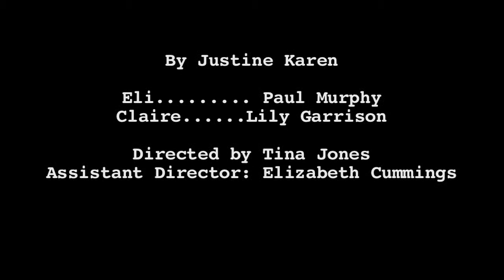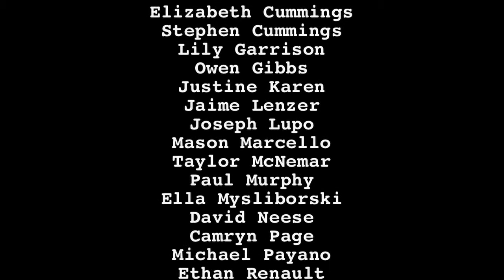YAWP Middle School 2014: 29 CHARLTON STREET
The Young Artists and Writer's Project (YAWP), Middle School Playwriting, 2014: 29 CHARLTON STREET, By JUSTINE KAREN, SHELTER ISLAND. CAST: Eli: Paul Murphy, Claire: Lily Garrison, Director: TINA JONES, Assistant Director: Elizabeth Cummings.

Costumes & Props - Yuka Silvera. Lighting and Projections -- Jordan Roberts. Sound: Gerlando Volpe. Video: Rich Ficara. Performed April 5, 2014, Avram Theatre, Stony Brook Southampton.

The Young Artists Writers Project is an interdisciplinary writing program for middle and high school students, created by Stony Brook Southampton's MFA in Writing and Literature.